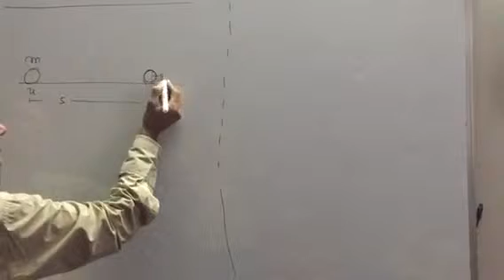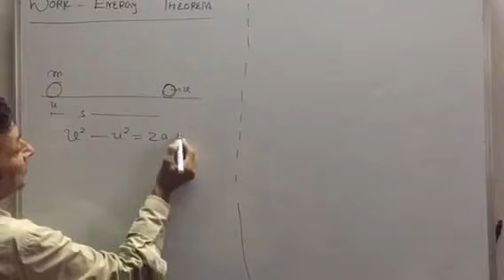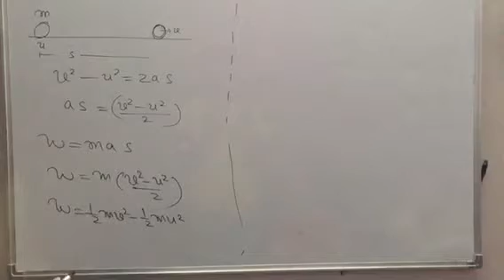Lect2 Work 💥 power and energy:work energy theorem1